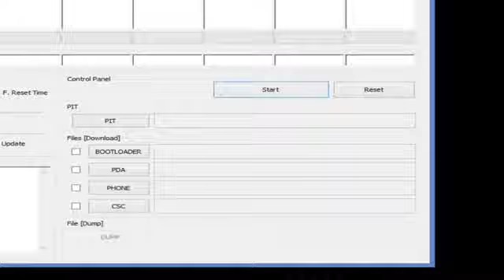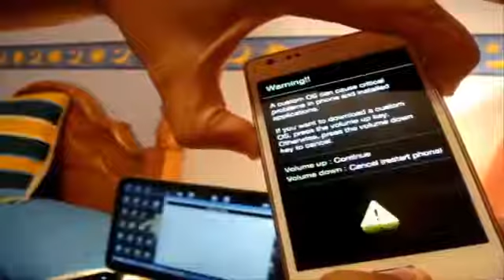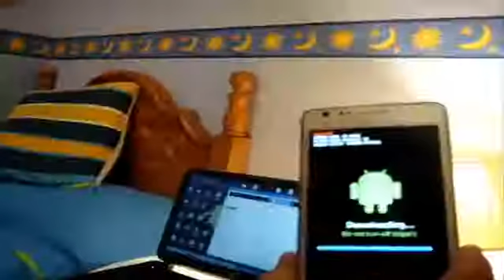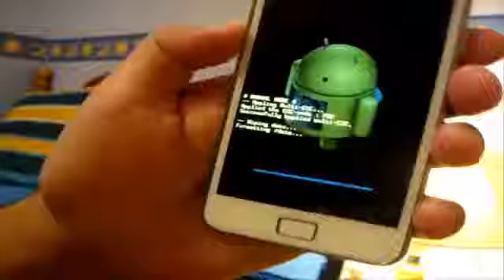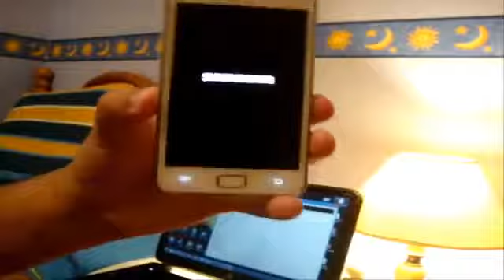Actualizar Samsung Galaxy S2 A Android 4 1 2 Oficial Mayo) Actualización63